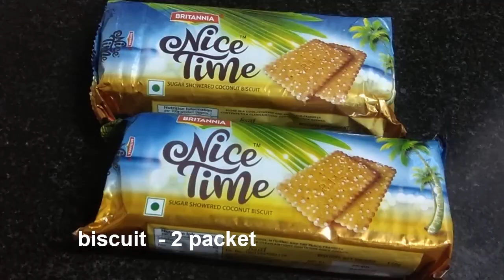Biscuit Cake (without oven)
ingredients
biscuit packet - 2
ghee or butter - 1/4 cup